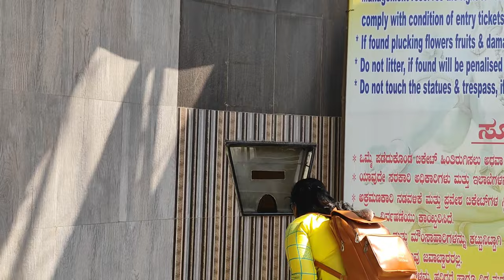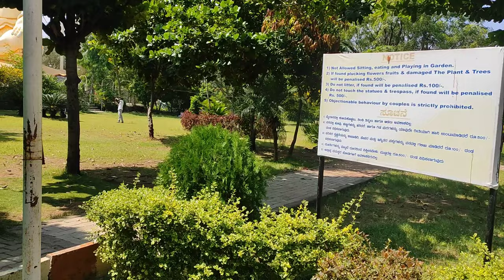शिवगिरी विजापूर, SHIVGIRI VIJAPUR | भारतातील 2nd सर्वात मोठी शिवमुर्ती😍🙏 | RUPALI KORE VLOGS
Today we have visited Shivgiri Shiva Temple, Vijapur | शिवगिरी विजापूर | भारतातील 2nd सर्वात मोठी शिवमुर्ती😍🙏 | INDIA'S SECOND LARGEST LORD SHIVA STATUE...
► Rupali Kore social media handle

▬▬▬▬▬▬MUSIC USED▬▬▬▬▬▬▬
Keep Supporting me So I can Continue to provide you with more such content !!